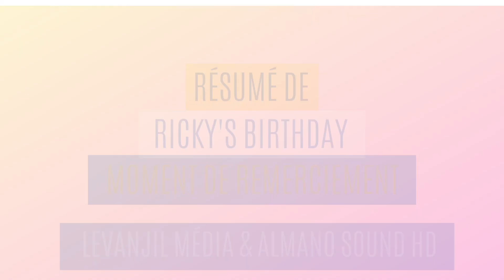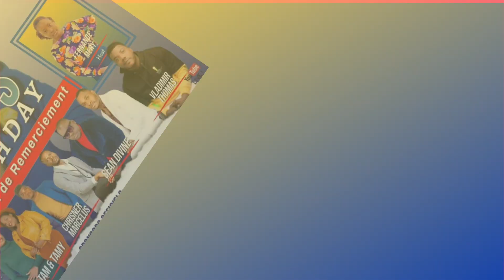Résumé de RICKY'S BIRTHDAY_ MOMENT DE REMERCIEMENT/ 25 DÉC 22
Anniversaire_ Concert_ Sécteur Évangélique